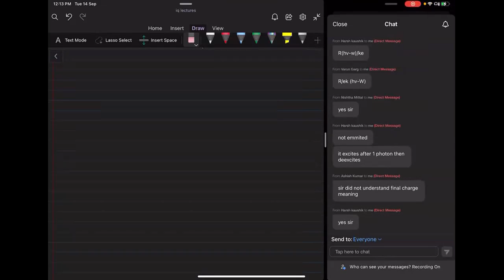Modern Physics - PhotoElectric Effect - 2